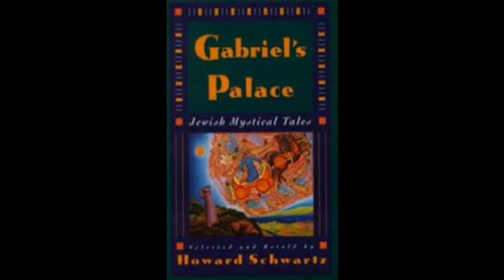From ordinary to extraordinary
The clock of the Seer of Lublin...
what made it tick?